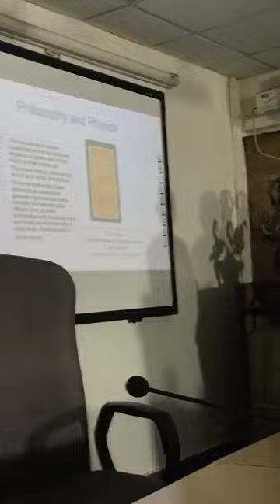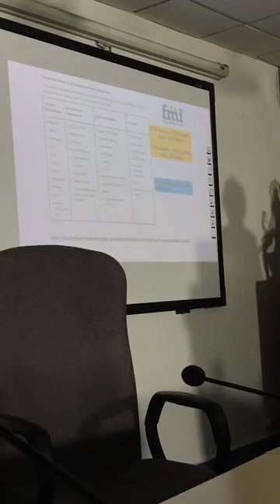Trillion Dollar Business of Sanskrit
'Trillion Dollar Business of Sanskrit', a declaration made by Prof. Bal Ram Singh, Director, INADS, USA & Board Member, WAVES, USA at JNU in 2018.